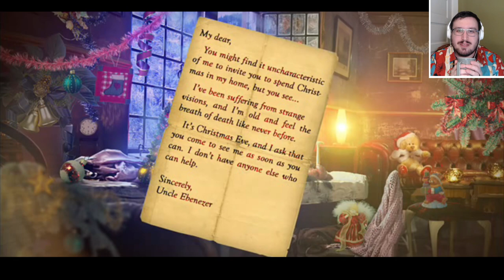Izik Streams Christmas Stories: A Christmas Carol 25DEC2023